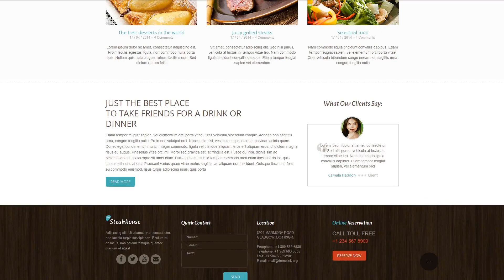Steakhouse Responsive Website Template - 49265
This one comes with Responsive, HTML plus JS, HTML 5, JQuery, Sliced PSD, Dropdown Menu, Google map

For businesses like and, cafe, cook, cooking, delicious, eat, food, house, meat, restaurant, steak, steakhouse, tasty

It is an ability of the website to immediately adjust to any display dimension and resolution.
Regardless of what kind of gadget your potential clients will utilize to enter the website - they are going to find a radiant picture that has a hassle-free navigation menu. It is deemed an especially valuable function, taking into consideration that a large percentage of customers nowadays prefer their phones for internet browsing.
Browse for more Responsive web templates here